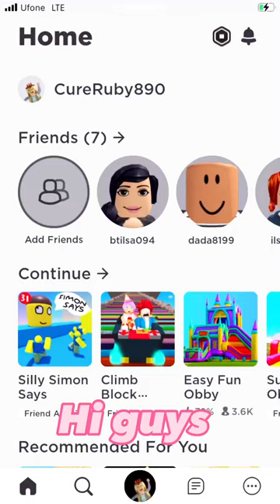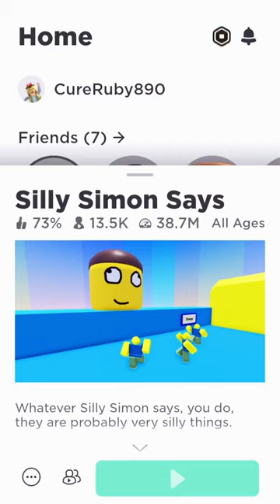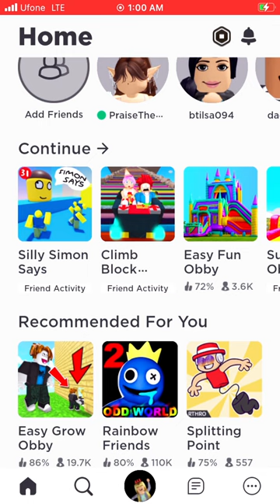Roblox Game Play Playing Silly Simon Says In Roblox (full video)